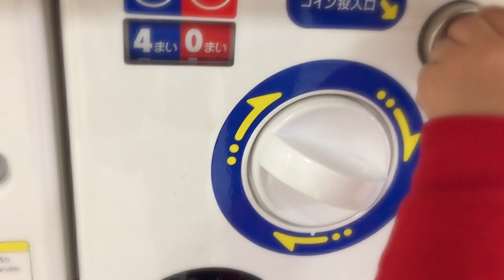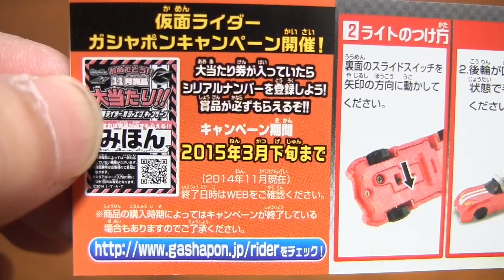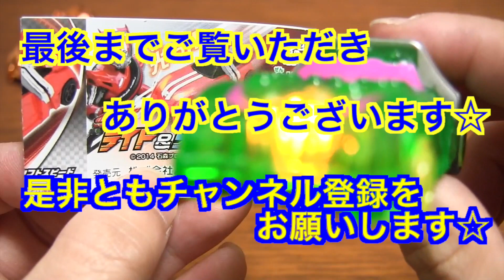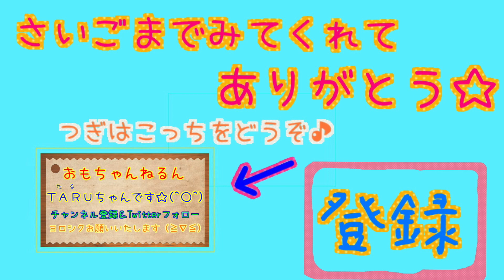光る！走る！仮面ライダードライブ☆ライト＆ダッシュミニカー ガチャガチャ GATYA TOY KAMEN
仮面ライダードライブ☆ライト＆ダッシュミニカー ガチャガチャをまたまたおねだりってことで買ってきました☆(笑)
結構早いスピードで走るので楽しいです☆

ラインナップは全４種で
シフトスピード・シフトワイルド
シフトマックスフレア・シフトファンキースパイク